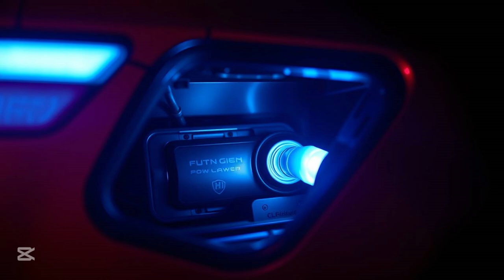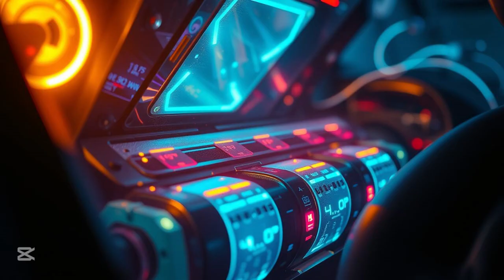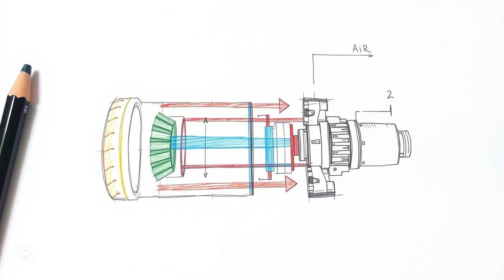Maxwell Chikumbutso's Self-Powered Engine vs. Air Engine: A Detailed Comparison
Welcome to an exciting exploration of cutting-edge propulsion technologies! In this video, we dive deep into a detailed comparison between Chikumbutso's Self-Powered Engine and the Air Engine—two revolutionary concepts that could change the way we think about energy, transportation, and sustainability.

🌍 Chikumbutso's Self-Powered Engine offers a glimpse into a future where vehicles and machines can operate without relying on traditional fuel sources. We’ll break down how it works, its real-world applications, and the challenges it faces in becoming a mainstream solution for clean, efficient energy.

💨 On the other hand, the Air Engine harnesses the power of compressed air to produce mechanical energy, offering an alternative to traditional engines that could have significant environmental and efficiency benefits. We’ll look into current applications and emerging developments that could make this technology a game-changer in the fight against pollution.

In this video, we’ll cover:

The principles behind both self-powered and air engines.

Real-world examples and innovations in these technologies.

A side-by-side comparison of their strengths, weaknesses, and practical applications.

What the future holds for these engines and how they could impact industries like transportation and energy.

Join us as we explore the fascinating world of next-generation propulsion systems and the future of clean energy technology!